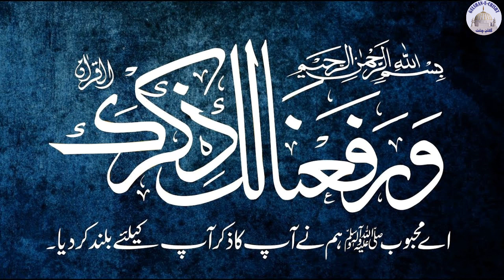𝐍𝐞𝐰 𝐍𝐚𝐚𝐭 𝐒𝐡𝐚𝐫𝐢𝐟 𝟐𝟎𝟐𝟐 | 𝐒𝐚𝐫𝐤𝐚𝐫 𝐞 𝐃𝐨 𝐀𝐚𝐥𝐚𝐦 𝐊𝐢 𝐀𝐚𝐦𝐚𝐝 𝐊𝐚 𝐌𝐚𝐡𝐢𝐧𝐚 𝐇𝐚𝐢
𝐊𝐚𝐥𝐚𝐦 𝐖𝐫𝐢𝐭𝐭𝐞𝐧 𝐁𝐲 𝐇𝐚𝐳𝐫𝐚𝐭 𝐒𝐚𝐲𝐲𝐞𝐝 𝐆𝐡𝐮𝐥𝐚𝐦 𝐌𝐨𝐢𝐧𝐮𝐝𝐝𝐢𝐧 𝐐𝐚𝐝𝐫𝐢 𝐂𝐡𝐢𝐬𝐡𝐭𝐲